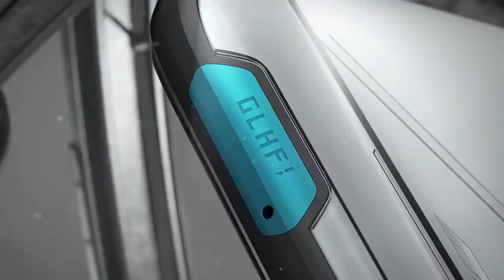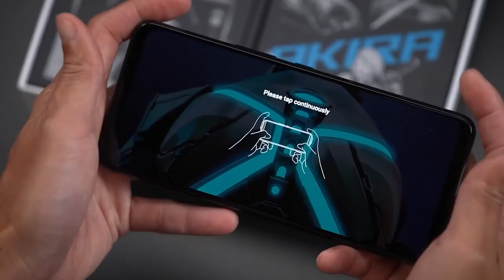Asus Rog 6 Pro - The Ultimate Gaming Beast Is Here! ⚡️⚡️⚡️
Hello guys, Aj hum Mobile gaming ki duniya ki one of the most powerful smartphone k bare ma baat krne wale hai waise apko to Pata lag hi chuka hai to aj hum baat krenge Asus Rog phone 6 pro ki bare ma ji hai.
Toh chaliye dekhte hai Asus Hume Kya kya Features aur specification provide krne wala hai.